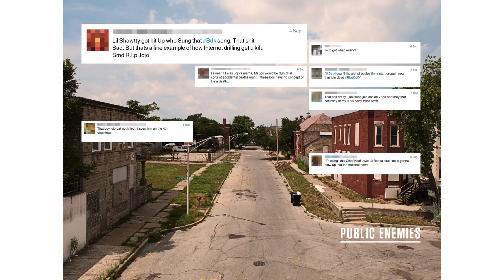History of the Black Gangsta Disciple